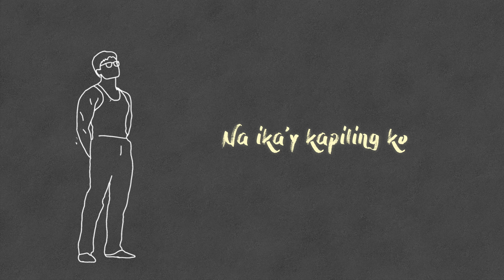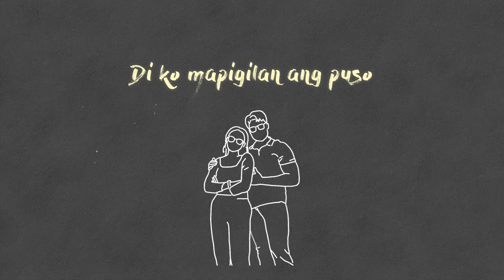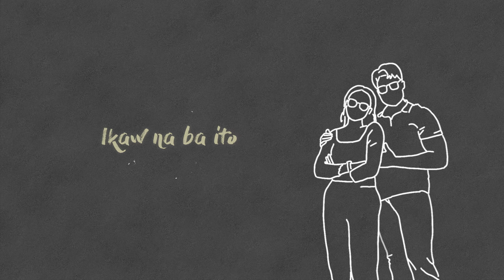Yves Villamor - Pangalan (feat. Le John) [OFFICIAL LYRIC VIDEO]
Written by: Yves Villamor, Le John, Gabriel Cruz
Produced by: Yves Villamor, Le John
Instruments: Yves Villamor
Mix and Mastered by: Le John
Lyric Video by: Le John
Artwork: Denika Almazan
Animation and Visuals by: Le John
Directed by: Jacques Fructuoso
Photographer: Alfred Quimsing